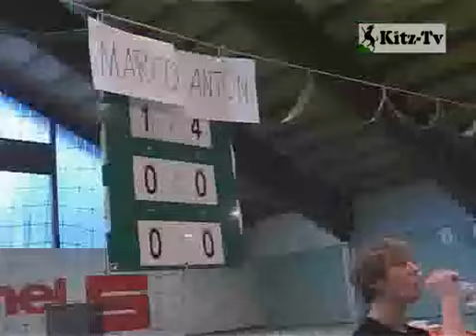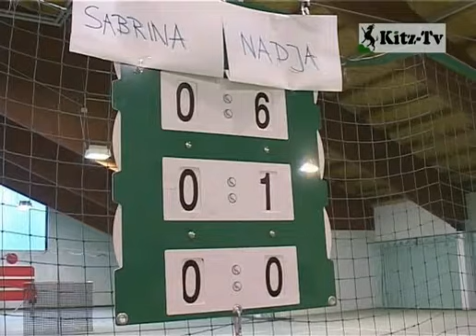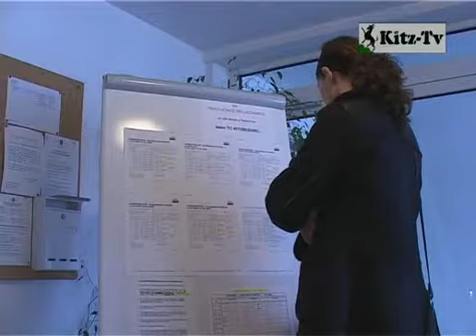Wintercircuit der Tennisjugend in Kitzbühel 2009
Wintercircuit der Tennisjugend wird die nachwuchs Tenniselite noch einem Turnier unterzogen und der Sieger gekürt. Kitzbühel 2009